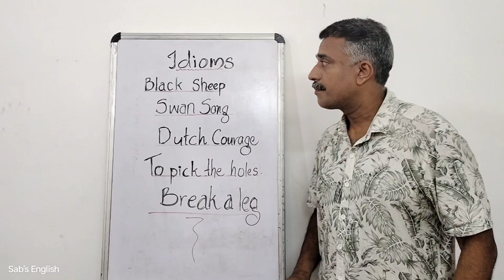Five Idioms in one minute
ഇത്ര എളുപ്പമോ ശൈലികൾ പഠിക്കാൻ